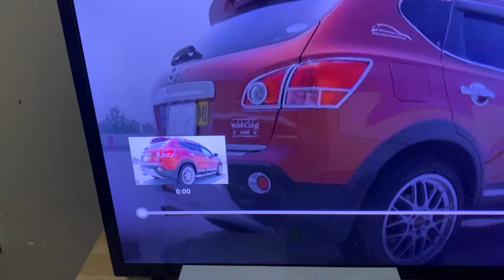Nissan Qashqai tuning(REACTION)